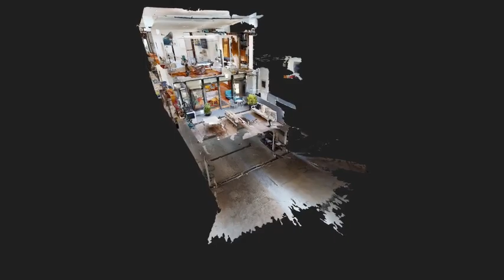Florida Refugio Urbano Casa Condominio LONG INTRO Mint inmobiliaria